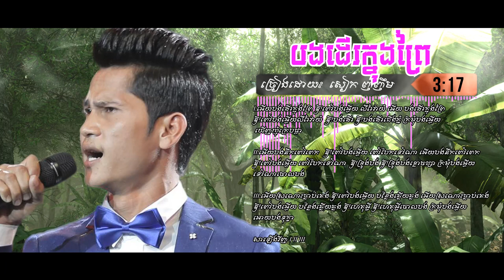សៀក ញញឹម - បងដើរក្នុងព្រៃ ឬ កប្បាសលាស់ខ្ចី [OFFICIAL AUDIO] - Khmer old song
សៀក ញញឹម - បងដើរក្នុងព្រៃ
សៀក ញញឹម - កប្បាសលាស់ខ្ចី
បងដើរកាត់ព្រៃ​ ច្រៀងដោយបងប្រុស​ សៀក ញញឹម
Lyrics :
I.អើយបងដើរក្នុងព្រៃ ឱ!ពៅបងអ្ហើយ លឺរៃវាយំ
អើយ បងដើរក្នុងព្រៃ ឱ!ពៅបងអ្ហើយលឺរៃវាយំ
ឱ!បងដើរ ឱ!បងដើរជើងភ្នំ ក្រមុំបងអ្ហើយ ឃើញឃ្មុំក្រេបផ្កា

II.អើយបងនឹកពៅពេក   ឱ!ពៅបងអ្ហើយ ពៅបែកទៅណា
អើយបងនឹកពៅពេក ឱ!ពៅបងអ្ហើយ ពៅបែកទៅណា
ឱ!ទ្រូងបង ឱ!ទ្រូងបងខ្លោចផ្សា ក្រមុំបងអ្ហើយ ទៅណាចោលបង

III.អើយស្រណោះធ្លាប់គេង ឱ!ពៅបងអ្ហើយ បន្លែងឆ្លើយឆ្លង
អើយស្រណោះធ្លាប់គេង ឱ!ពៅបងអ្ហើយ បន្លែងឆ្លើយឆ្លង
ឱ!ហេតុអ្វី ឱ!ហេតុអ្វីចោលបង ក្រមុំបងអ្ហើយ អោយបងទុក្ខា